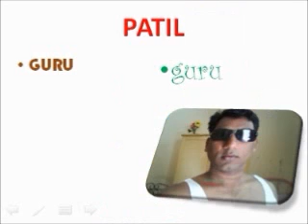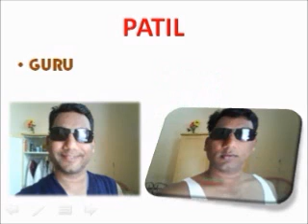i am sorry